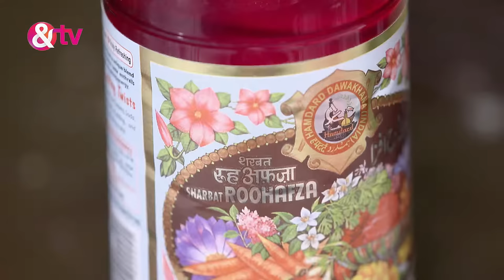Video Call पे किसने कॉल किया है ?|Bhabi Ji Ghar Par Hai |Full Ep. 1116|07-Jun-2019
In this eventful episode, Vibhuti finds himself lost in a dream of romance with Angoori, only to be abruptly awakened by Anita's request for milk. On his way to fetch milk, he encounters Angoori praying in the verandah and pauses to engage in conversation. Meanwhile, Manmohan faces an unexpected challenge when the water supply for bathing stops, leading him to decide to bathe at Anita's house instead. However, Vibhuti's urgency to use the restroom is thwarted when he finds Manmohan already inside. To further complicate matters, Manmohan feigns an accident in the bathroom, prompting the arrival of a doctor. In a surprising turn of events, Manmohan requests the doctor to fabricate a diagnosis of a fractured hip, insisting on no movement.

Show Name : Bhabi Ji Ghar Par Hai!
Producer/Star Cast:  Aasif Sheikh, Saumya Tandon, Rohitashv Gour, Shilpa Shinde
Episode No : 1116